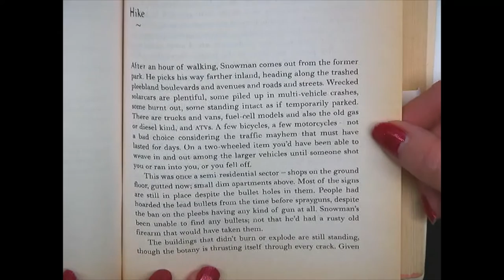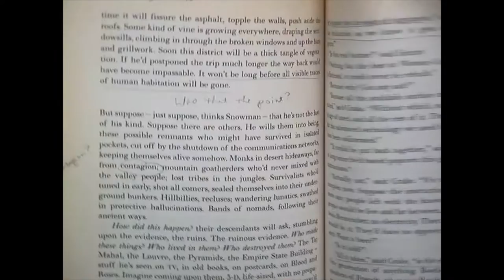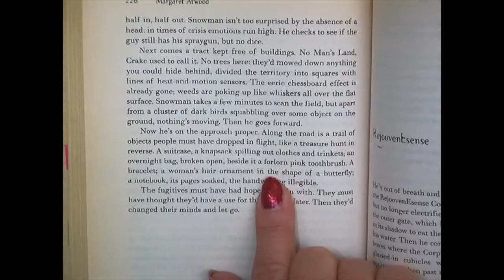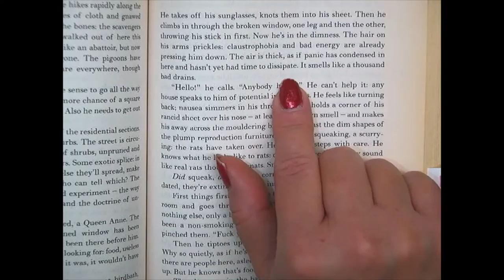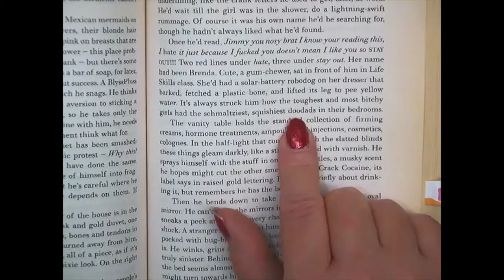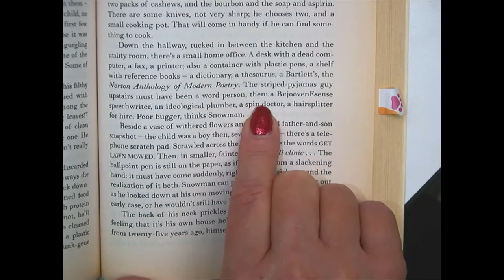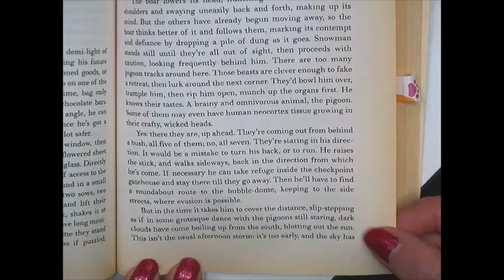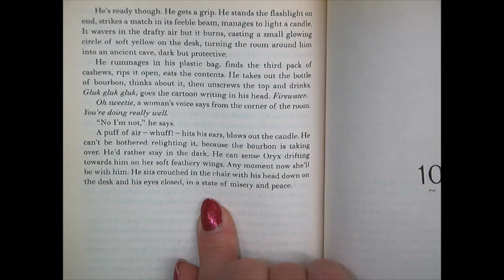Oryx and Crake Ch 9 read only